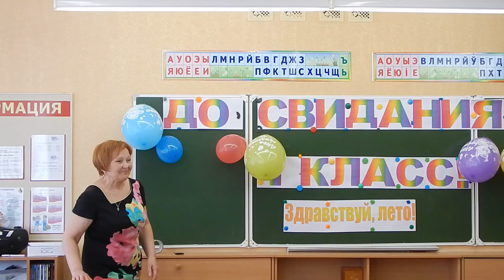До свидания, 1 класс! Поздравление 2